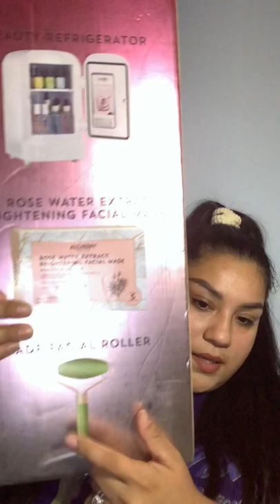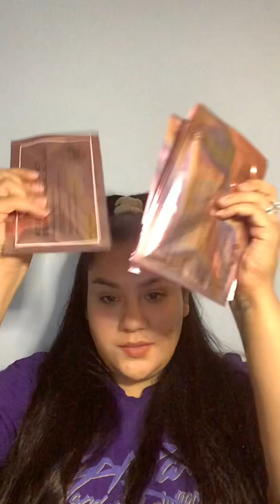Alchemy mini refri para cosmeticos,skincare